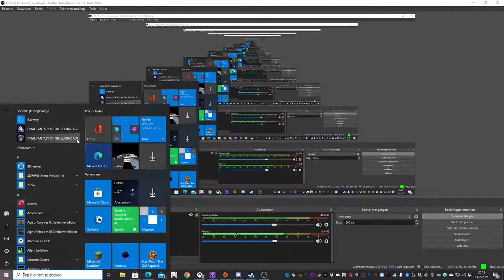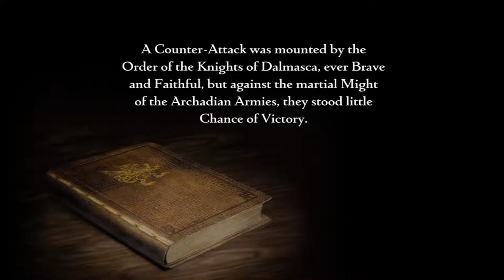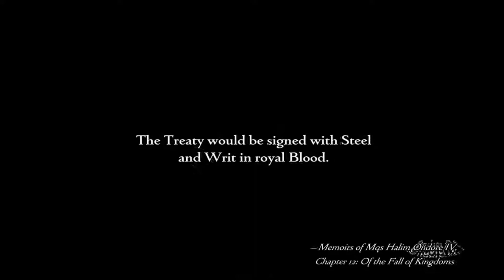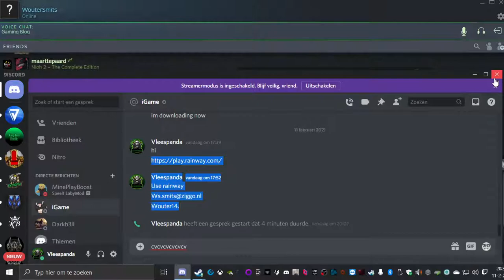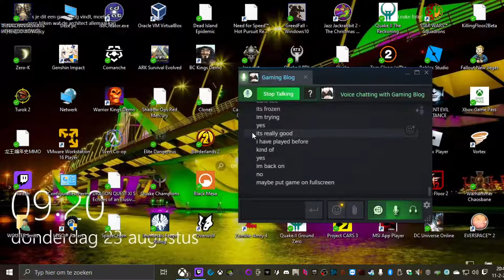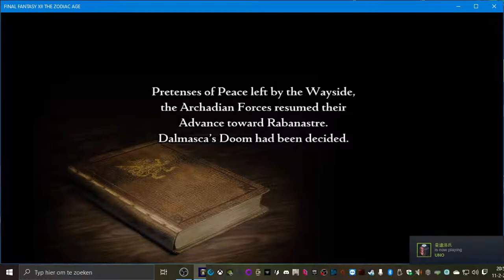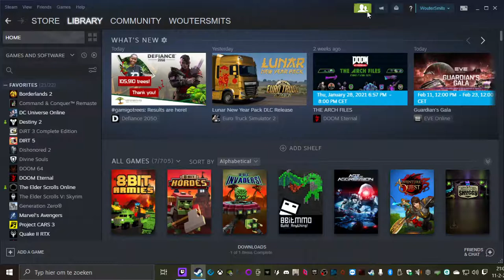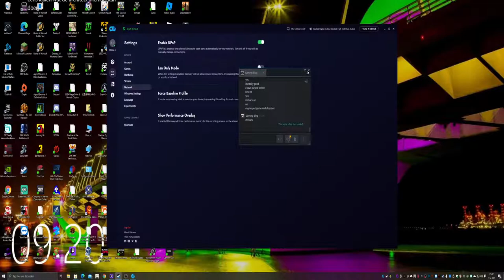Lets play destiny 2 season of the chooice launch part 1 cabal killing